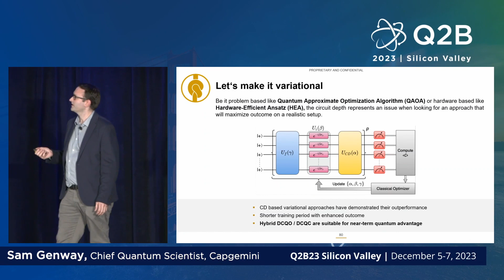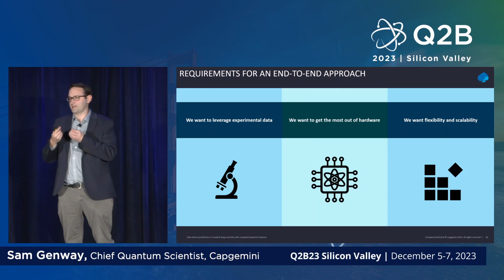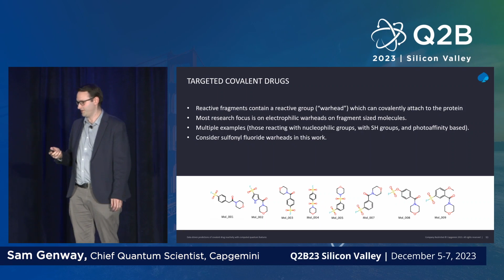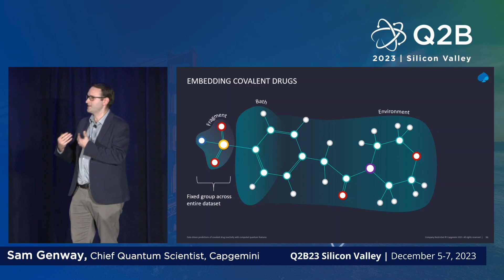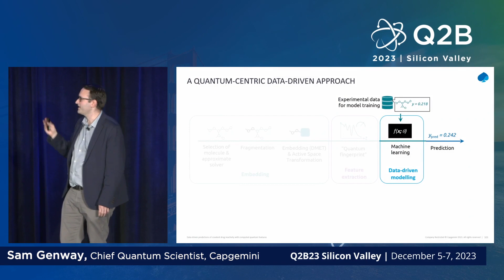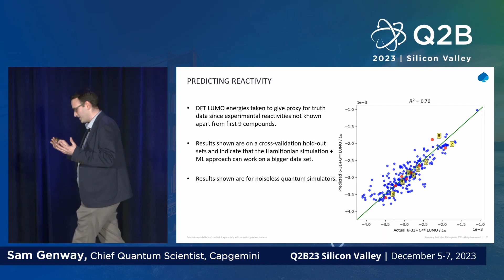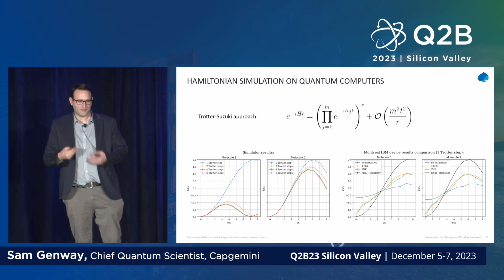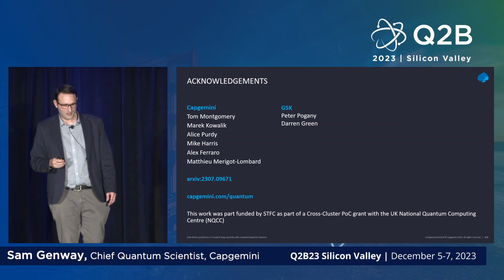Q2B23 SV | Data Driven Predictions of Covalent Drug Reactivity with Computed Q. Feat. | Sam Genway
Sam Genway, Chief Quantum Scientist, Capgemini | Data Driven Predictions of Covalent Drug Reactivity with Computed Quantum Features